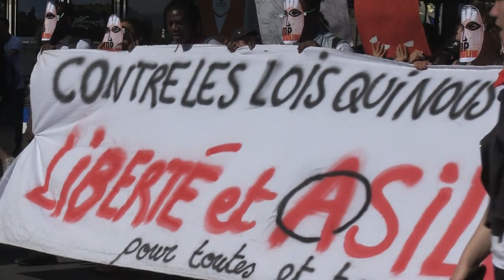Marche solidaire pour les migrant·e·s (2018)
La Marche part de Vintimille le 30 avril 2018 et se termine à Londres le 8 juillet. Elle comporte 60 étapes, et passe notamment par Nice, Marseille, Lyon, Dijon, Paris et Lille.

Les revendications des Marcheurs.es sont:

Nous marchons pour l’accueil des migrants, contre le « délit de solidarité », contre le blocage de la frontière franco-italienne et de la frontière franco-britannique.

LAISSEZ LES PASSER !
Nous demandons la liberté de circulation et d’établissement des migrants en Europe et en France : pas de blocage des frontières à l’intérieur de l’Europe, notamment entre la France et l’Italie, entre la Grande-Bretagne et la France ; pour les migrants, liberté de choix du pays dont ils veulent demander la protection.

ACCUEILLONS LES !
Nous sommes solidaires avec les migrants : nous demandons l’ouverture de centres d’accueil inconditionnel, la fin du « délit de solidarité » et des autres entraves au travail des citoyens et des organisations d’aide aux migrants.